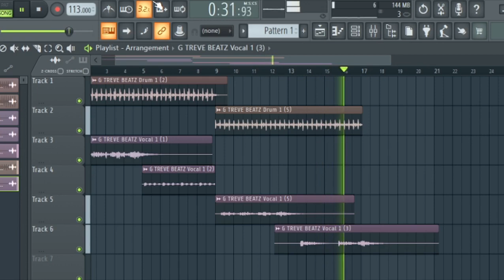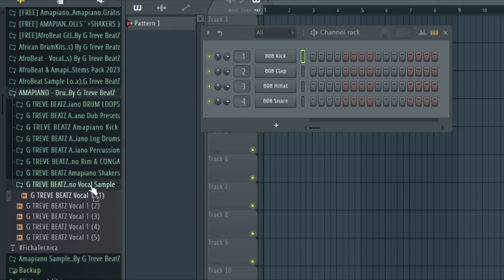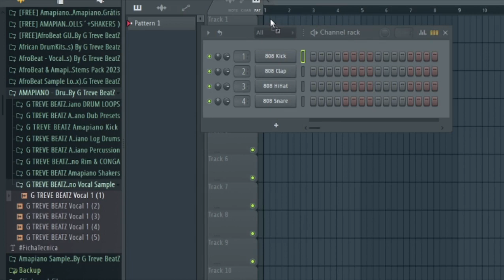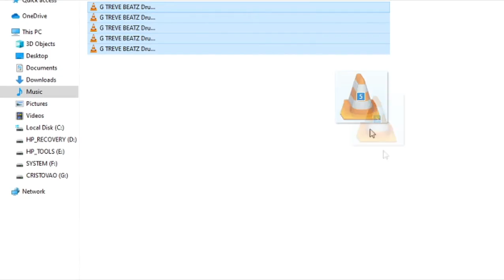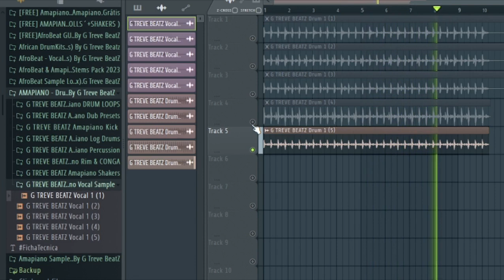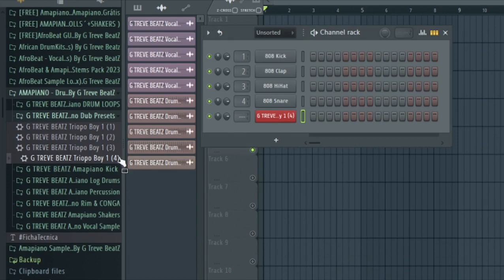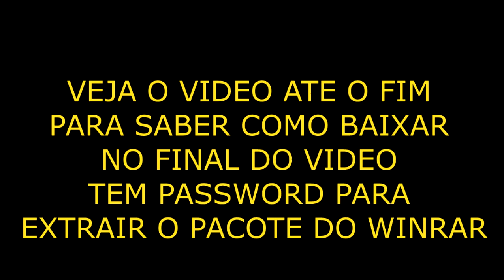[FREE] AMAPIANO - DrumKits & Sample Loop Pack 2023 - December Merry Christmas Gift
[FREE] AMAPIANO - DrumKits & Sample Loop Pack 2023 - December Merry Christmas Gift. By G Treve BeatZ

VEJA O VIDEO ATE O FIM PARA SABER COMO BAIXAR NO FINAL DO VIDEO TEM PASSWORD PARA EXTRAIR O PACOTE DO WINRAR.

Comprar Instrumentais Exclusivo Whatsapp Clique:" " (Apenas Pra Comprar Beat & Mix/Master de Musica)